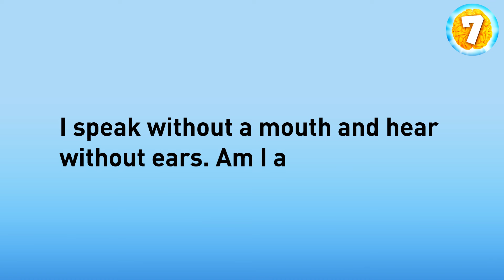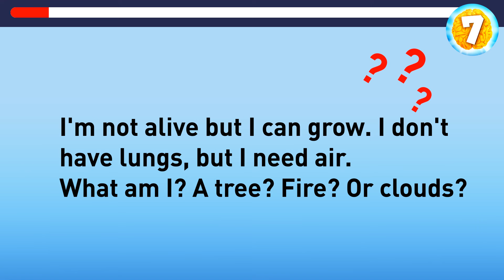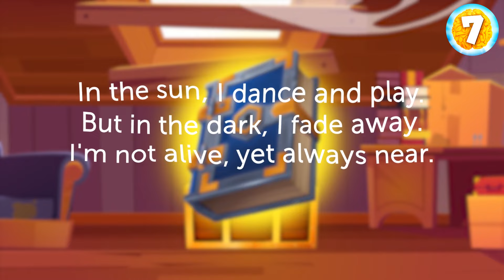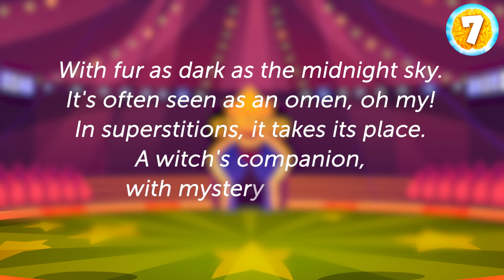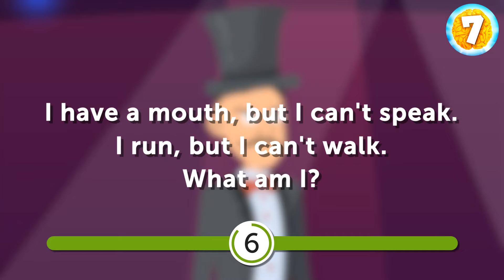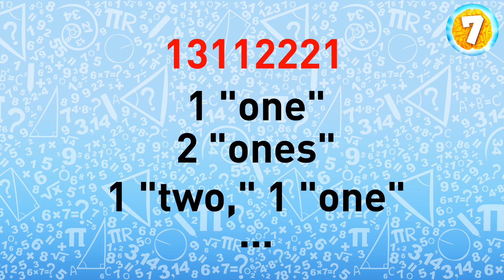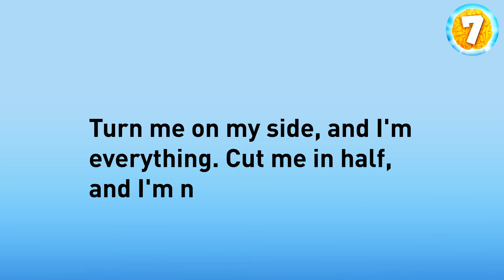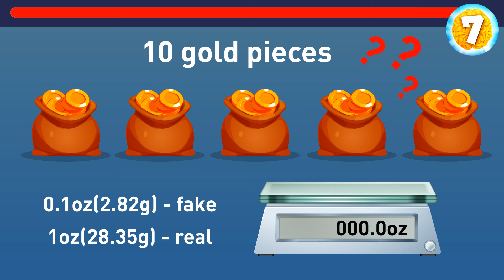Solve These Impossible Riddles and Prove You’re a Genius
Ready to take on the impossible? These riddles are designed to challenge even the sharpest minds. If you can solve them all, you’re a certified genius! Can you handle the pressure and crack the toughest puzzles?